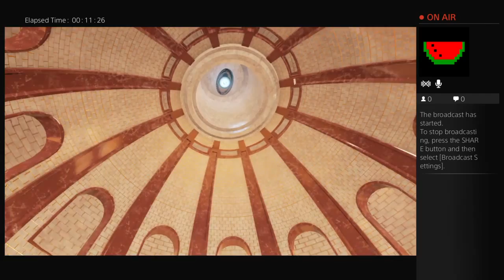Pneuma (part 2)